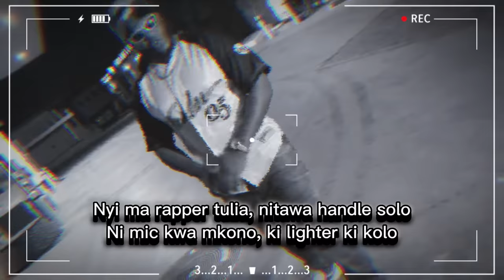BREEDER LW - F TZ RAPPERS 2🇹🇿🔥 | BIG BABA FRIDAYZ | Episode 8 | Motra,Makaveli,Rosa, Songa Reply